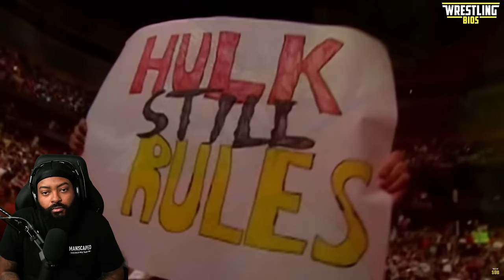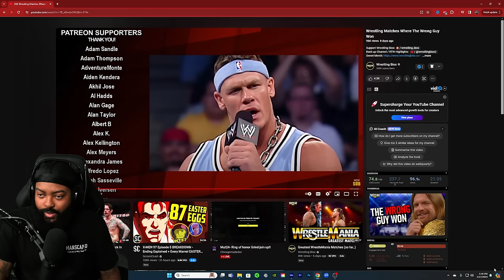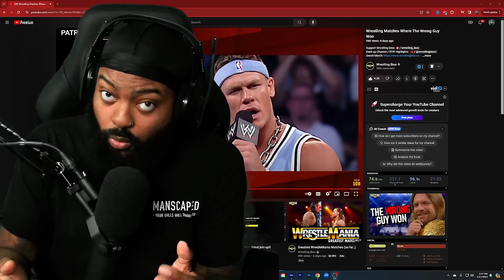ROSS REACTS TO WRESTLING MATCHES WHERE THE WRONG GUY WON